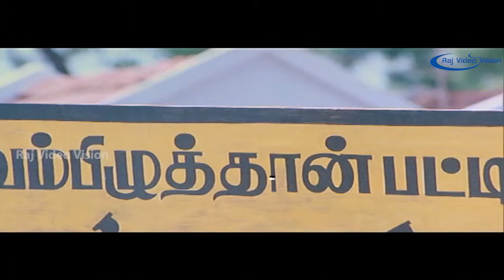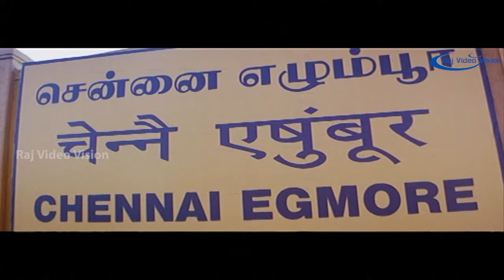Vivek Super Hit Comedy | Tamil Super Comedy Scenes | Magane En Marumagane Full Comedy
Vevek Comedy

Vivek Super Comedy | Tamil Super Comedy Scenes | Magane En Marumagane Full Comedy